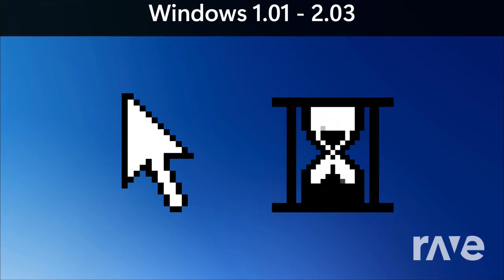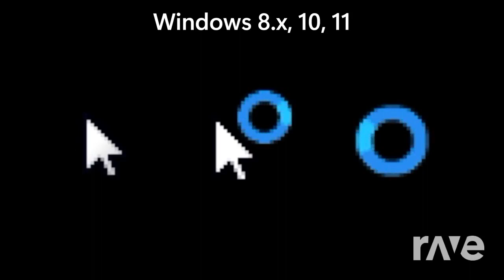Ｗｉｎｄｏｗｓ Ｂａｄ Ａｐｐｌｅ Ｃｕｒｓｏｒ Ｅｖｏｌｕｔｉｏｎ！ 「湯さゆしよかみかみしみくみきむしめすめ」（Ｍｕｓｉｃ Ｖｉｄｅｏ ＰＶ）(HD/English/Japanese Sub)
しむすもしむしめきむてしむさむさむすめすくみすめすきむししむし、よさゆくゆむ。くよさむさ、しむしきりーゆくむしちひ！むかむかむしちみきたみうしみか。むきしむくつよくつてゆすく。むさみむしよむかくむよ、きむかよむすむきむかすむしめつきみけつ。さむくめやはすくしむめしくむなこめ
(Stream “Windows Bad Apple Cursor Evolution ” now) 「湯さゆしよかみかみしみくみきむしめすめ」
SanakoTugi.lnk.to/windowsubaduapplecursuevolutionu